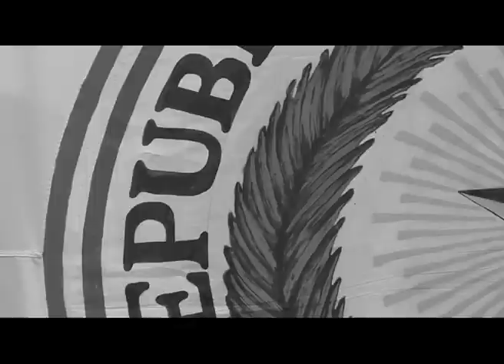Menchi Barriocanal recuerda los 15 años de Personal!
Durante el mes aniversario preguntamos a los famosos cual es su comercial preferido y porque lo recuerdan!